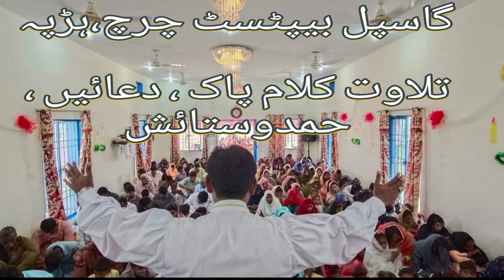Sharoon Eliyas Pray for Worship and Church growth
Sahiwal pakistan
Episode 58